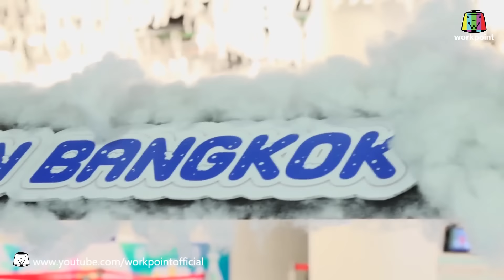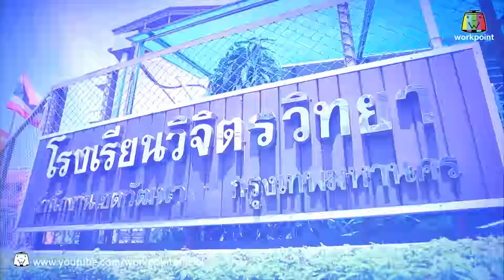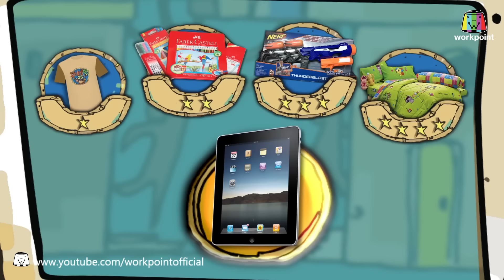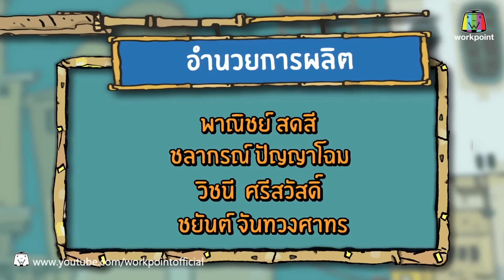ซูเปอร์จิ๋ว 25 ปี | ตอนที่ 86 | 6 ส.ค. 59 Full HD